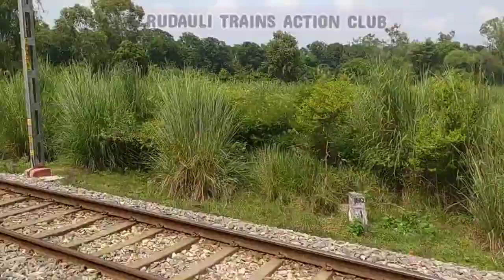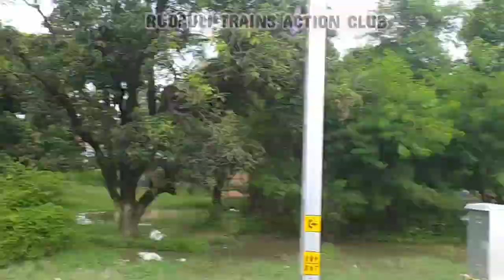Rudauli station ka video ।। Sohawal railway station ।। Rudauli news ।। Train ।। High speed train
Rudauli Trains Action Club

Hindi Keyword ➡️

रुदौली न्यूज
रुदौली स्टेशन
रुदौली स्टेशन का वीडियो
रुदौली शरीफ
बड़ागांव जैन मंदिर
सोहावल बाजार से
सोहावल स्टेशन
रौजागांव रेलवे स्टेशन
रुदौली से बाराबंकी दोहरीकरण अपडेट
रुदौली से रोजागांव दोहरीकरण अपडेट
रुदौली से पटरंगा दोहरीकरण अपडेट
रुदौली से दरियाबाद दोहरीकरण अपडेट
रुदौली से सैदखानपुर दोहरीकरण अपडेट
रुदौली से सफदरगंज दोहरीकरण अपडेट
रुदौली से रसौली दोहरीकरण अपडेट
बाराबंकी से रसौली दोहरीकरण अपडेट
रसौली से सफदरगंज दोहरीकरण अपडेट
सफदरगंज से सैदखानपुर दोहरीकरण अपडेट
सैदखानपुर से दरियाबाद दोहरीकरण अपडेट
दरियाबाद से पटरंगा दोहरीकरण अपडेट
पटरंगा से रौजागांव दोहरीकरण अपडेट
रौजागांव से रुदौली दोहरीकरण अपडेट
रुदौली से रौजागांव डबलिंग अपडेट

#14221/14222ayodhyacanttkanpuranwarganjintercityexpress
#54333/54334varanasilucknowbalamaupassanger

key word ➡️
Rudauli news
Rudauli station
Rudauli news live today
Rudauli railway station
Rudauli station new update
Rudauli station ka video
High speed train
train
train video
Deorakot station
Baragaon station
Baragaon news
Sohawal bazar
Sohawal railway station
Sohawal news live today
Sohawal station
Sohawal news
Rauzagaon railway station
Rudauli doubling update
14221/14222 Ayodhya Cantt kanpur anwarganj intercity
54233/54234 Ayodhya Cantt Lucknow passanger
54333/54334 Varanasi passanger
Ayodhya to barabanki doubling
Ayodhya Cantt to Ayodhya junction doubling
Rudauli to barabanki doubling
Rudauli se Dariyabad doubling update
Dariyabad se Barabanki doubling update
Barabanki se Rudauli doubling update
Ayodhya se sohawal dubbling update
sohawal se Ayodhya Cantt Dublling update
safdargunj se saidkhanpur doubling update
Barabanki se safdargunj doubling update
safdargunj railway station
saidkhanpur railway station
Rudauli Railway Station
Rudauli station video
Ruzagawn railway station
Patranga railway station
Dariyabad railway station
saidkhanpur railway station
safdargunj railway station
rasauli railway station
Barabanki railway station
Rudauli se rauzagaon doubling update